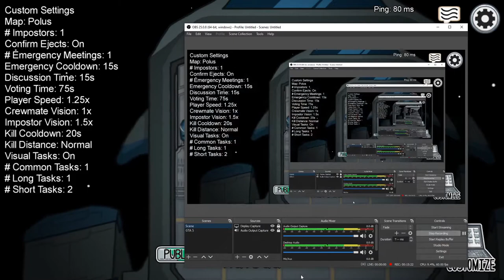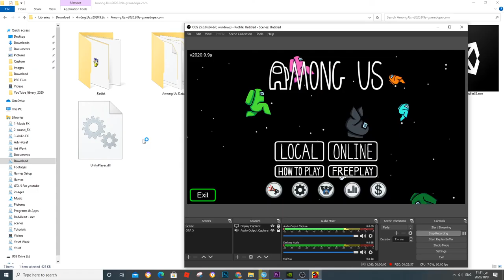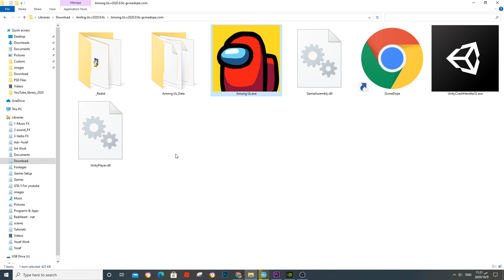Among Us hit the alarm 🚨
Yosef Anan#9239